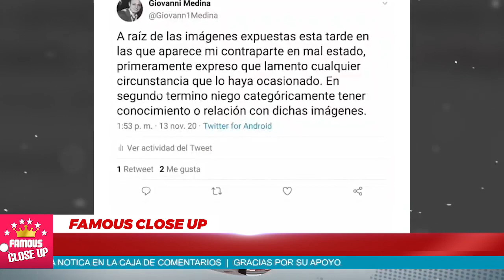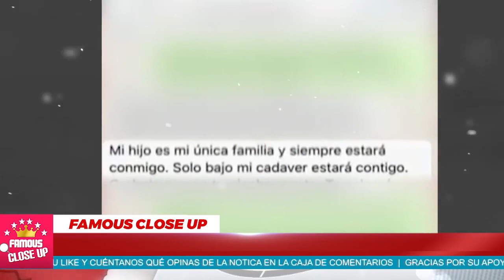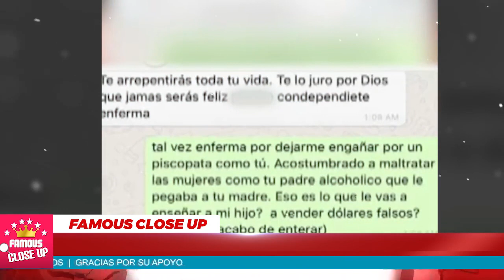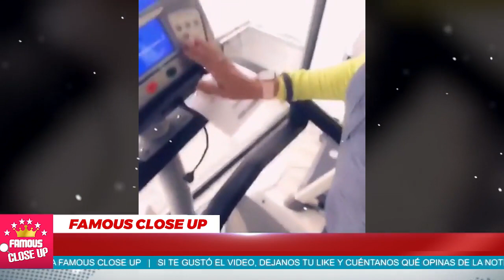🚨😲 Ninel Conde 𝗗𝗜𝗩𝗨𝗟𝗚𝗔 𝗠𝗘𝗡𝗦𝗔𝗝𝗘𝗦 𝗠𝗨𝗬 𝗙𝗘𝗢𝗦 de Giovanni Medina 🔊💥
Ninel Conde presentará ante la justicia conversaciones muy fuertes e imágenes que atribuye Giovanni Medina, su expareja y padre de su hijo Emmanuel.